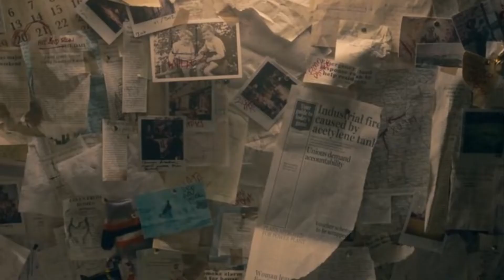The Devil's Hour Ende erklärt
The Devil's Hour ist eine neue Amazon Prime Thriller-Serie, die am 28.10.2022 auf Amazon Prime veröffentlicht worden ist. Lucy Chambers steht jede Nacht um 03:33 auf, zur Stunde des Teufels. Der Polizeibeamte Ravi Dhillon will einen alten Fall aufklären. Und was hat es mit dem mysteriösen Mann auf sich, mit dem sich Lucy unterhält?
Hier erklären wir Euch das Ende zu The Devil's Hour.

Alle Rechte gehören den Filmschaffenden